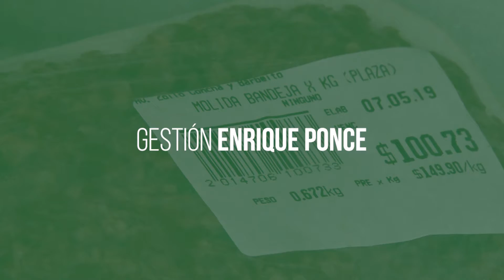ÉXITO DE VENTAS DEL PROGRAMA PRECIOS BAJOS MUNICIPALES